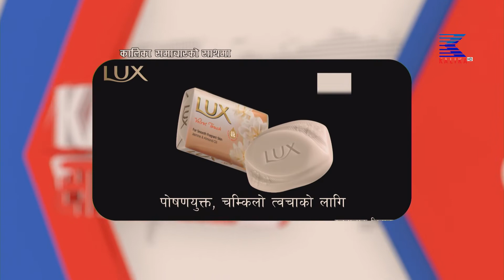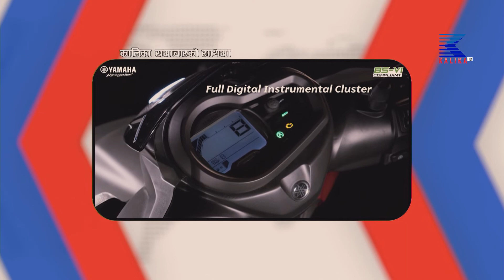tv kalika hd ,nepal news today live l भदौ ३ गतेका समाचार August 19 2022 Friday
tv kalika hd ,nepal news today live l भदौ ३ गतेका समाचार August 19 2022 Friday FM kalika , bharatpur,